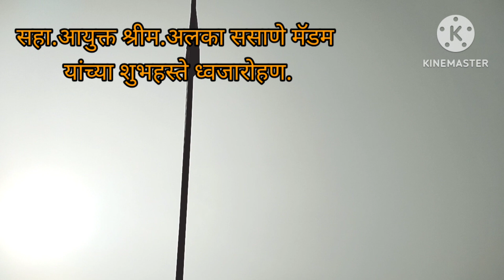Republic Day, Ward - M/E, Speech - Diksha Pal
Republic Day
Ward - M/E
Speech-Diksha Pal
Deonar Colony Mun English School No 2
Shrikrishna Rajam.